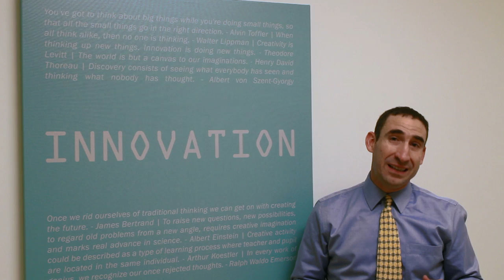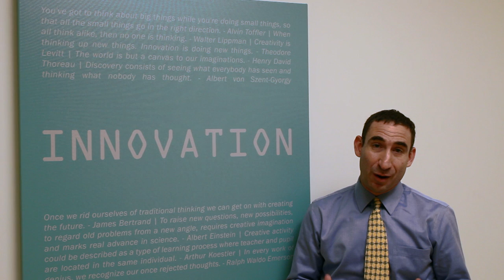Innovation Economics: Trailer One, Losing the Race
An intense race for global economic advantage is under way. The race will be won by nations with innovation-based economies and economic policies. The reality is the U.S. is falling behind in this race. Unless the U.S. enacts public policies to reflect this new reality, Americans will face relatively lower standards of living associated with a noncompetitive national economy.